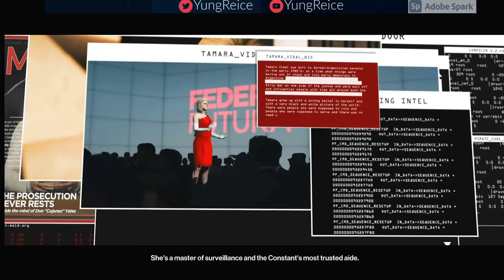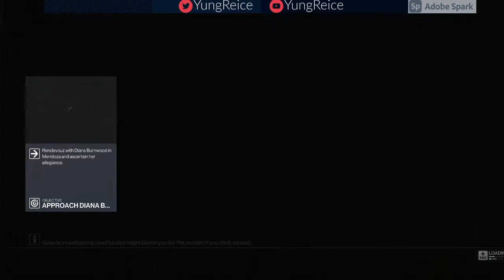HITMAN 3 (PS5) Walkthrough Gameplay Part 4